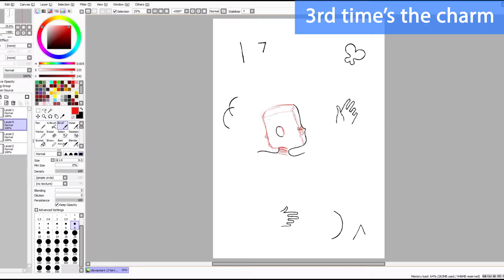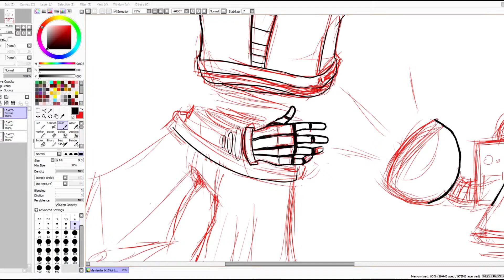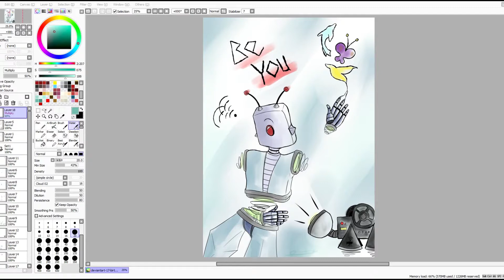17 Years of dA Speedpaint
So dA has been around for 17 years. That's a lot. I myself have been there for 10 years (almost 11, in fact), and I really like their annual birthday challenges

This year a template was provided with some base lines, that had to be included in the final piece with no alteration (resizing, flipping, painting over etc.), and it had to be in the spirit of the community.

I always feel like I can be my most self on this site, more than towards most of my real-life friends, and even family